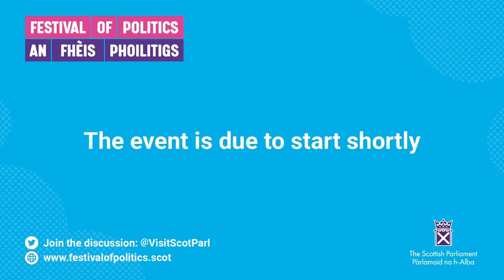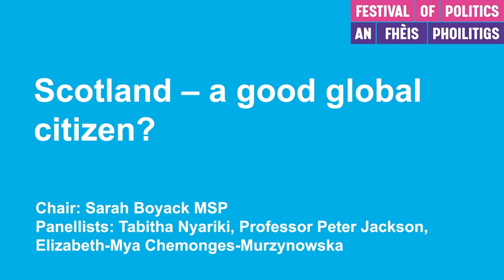Festival of Politics 2023: Scotland – a good global citizen? - 11 August 2023